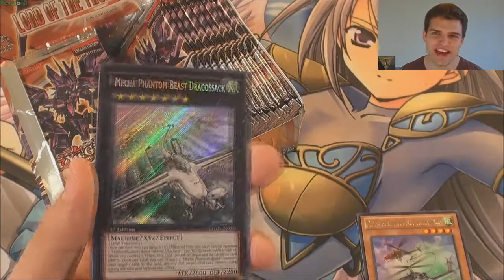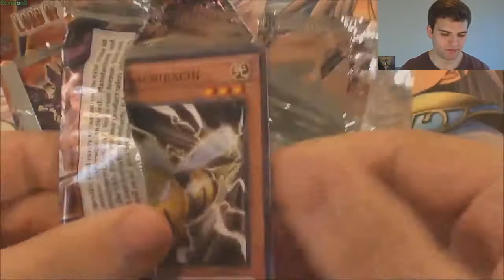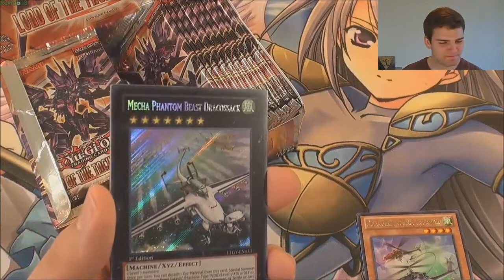OH BABY YESSSSSSSSSSSSSSSSSSSS